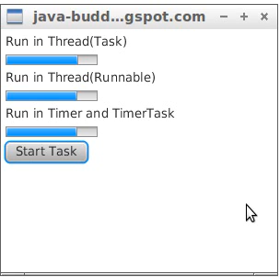Update JavaFX UI in scheduled task, of Thread(Task), Thread(Runnable) and Timer with TimerTask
This example implement scheduled task, of Thread(Task), Thread(Runnable) and Timer with TimerTask. To update JavaFX UI ProgressBar.